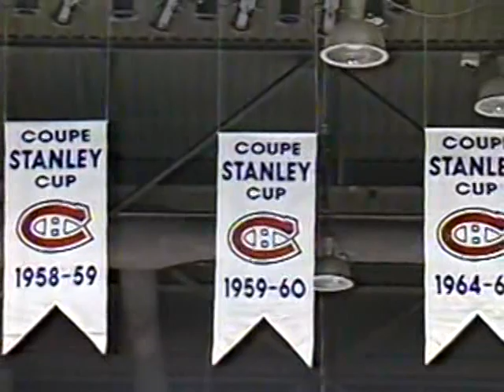Кубок Стэнли. Финал 1993. Представление команд/ Stanley Cup. Final 1993. Team presentation.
Moment from regular season game 2019/2020
video: NHL
Эпизод из матча Регулярного Чемпионата НХЛ
видео: НХЛ